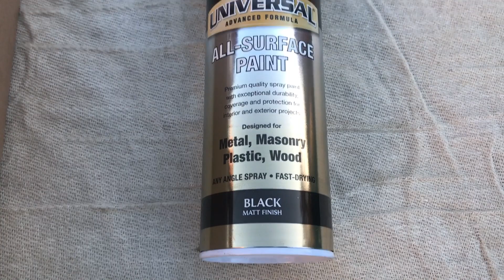GOTHIC CHRISTMAS TREE | THE HOT COCOA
HEY  MY DEMONS AND DEMONESSES

Here is how i did my christmas tree this year. (ALL ITEMS WERE PURCHASED MYSELF)
I know im a little late with it, but you guys know what im like haha!

ITEMS PURCHASED

RED LED LIGHTS

RED TINSEL

BLACK BAUBLES

BLACK STAR TOPPER FOR TREE

3FT TREE - B&Q

BLACK SPRAY PAINT - B&Q